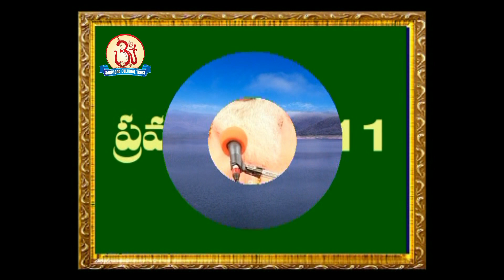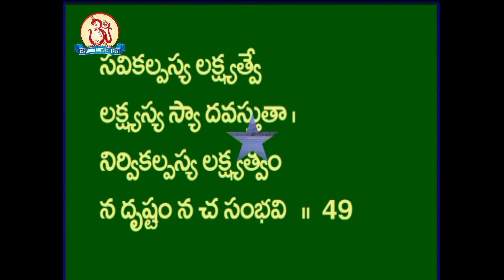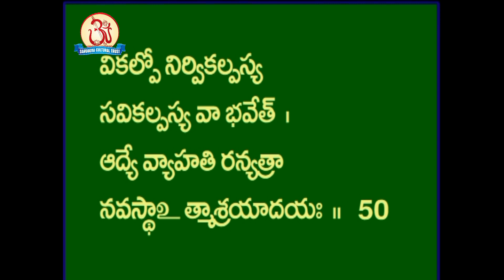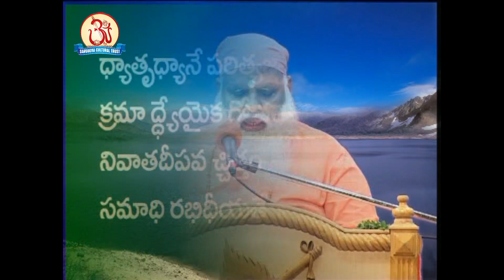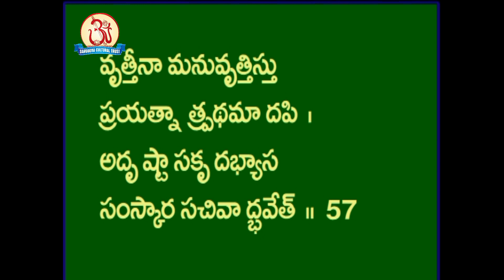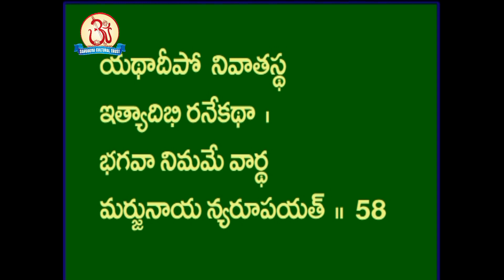తత్త్వ వివేక ప్రకరణము (Tattva viveka prakaranamu) 11/12 Pravachan by Swami Sundara Chaitanyananda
శ్రీ విద్యారణ్య స్వామి కృతం - వేదాంత పంచదశి - వివేక పంచకము - తత్త్వ వివేక ప్రకరణము
Shri Vidyaranya Swami Kritam - Vedanta Panchdashi - Viveka Panchakamu - Tattva Viveka prakaranamu
11/12 Pravachan by Swami Sundara Chaitanyananda